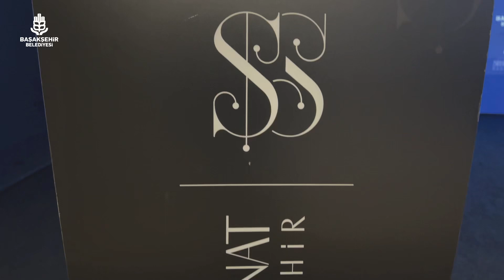Şehir Sanat Söyleşileri’nin konuğu Ömer Türker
Saadettin Acar moderatörlüğündeki Şehir Sanat Söyleşileri’nin konuğu Ömer Türker oldu.

Komşularımız, "İslam Düşüncesinde Ahlak” konusunda Türker’i dinleme imkanı buldu.

📍Şehir Sanat